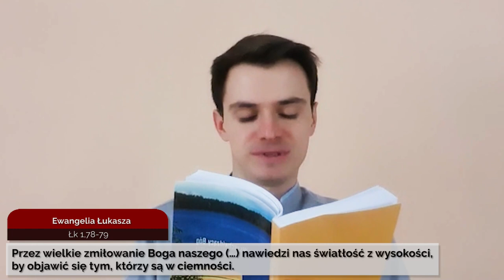Codziennik biblijny, Słowo na dzień 29 stycznia 2023 r.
ks. Mateusz Mendroch, Parafia Ewangelicko-Augsburska w Cieszynie
Rozważanie biblijne na Słowo dnia:

Panie, Boże Zastępów, spraw nam odnowę, rozjaśnij oblicze swoje, a będziemy zbawieni.

Przez wielkie zmiłowanie Boga naszego (…) nawiedzi nas światłość z wysokości, by objawić się tym, którzy są w ciemności.
Codziennie o 7 rano spotkanie z Biblią.